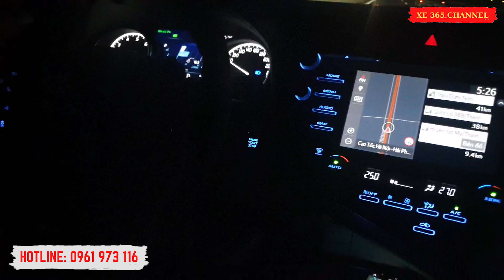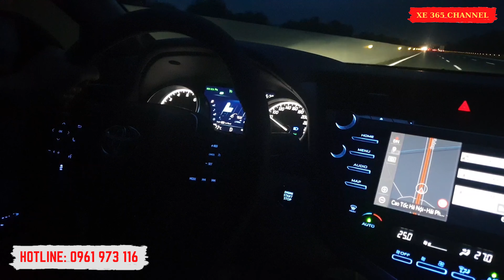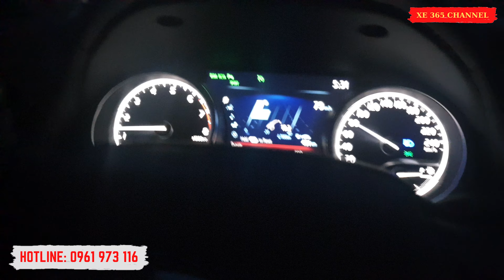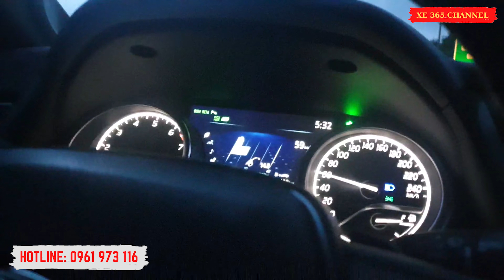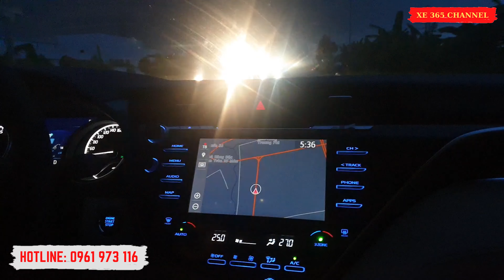Trải nghiệm Xe Toyota Camry 2.5Q trên đường cao tốc | Đăng ký lái thử 0961973116 | XE365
☎️HOTLINE 24/7: 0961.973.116 (Đội ngũ XE365)
🏘Đến Showroom Toyota Thanh Xuân Anh/Chị nhắn gặp XE365